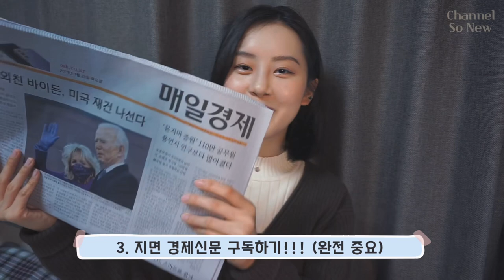[대학생필수시청] 경제공부 확실하게 하는 법| 경제관념 세우기 제1탄 | 경제 책, 다큐, 유튜브 채널 추천 | 신문스크랩 방법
오늘은 새내기 꿀팁 영상에서 예고했던 경제관념 세우는 법에 대한 영상을 가져왔어요! :)

공부편, 실천 편으로 나누어서 총 2탄으로 준비해봤는데요,
오늘은 대망의 제1탄❣️
'대학생 경제공부법'이랍니다!

제가 유용하게 시청했던 다큐, 책, 유튜브 채널까지
모두모두 알차게 담아낸 영상이니까 많은 도움 얻으셨으면 좋겠습니다!